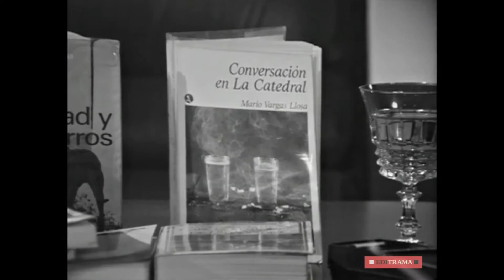MARIO VARGAS LLOSA HABLA DE SU NOVELA CONVERSACIONES EN LA CATEDRAL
Es la tercera novela del Premio Nobel peruano de Literatura Mario Vargas Llosa. Es un retrato del Perú bajo la dictadura de Manuel A. Odrías en la década de 1950 y describe la vida en diferentes clases sociales. Uno de los grandes temas de la novela es el disgusto del miserable hijo ciudadano Santiago Zavala ante el gobierno corrupto de Odrías. La novela se desarrolla en cuatro partes que están intrincadamente entretejidas. Te dejo un video con una entrevista a este autor sobre la novela conversación en la catedral.

Los dos niveles presentes y pasados ​​cambian constantemente. Con el presente se entiende el intercambio de palabras entre Santiago y Ambrosio en el restaurante “Catedral” y con el pasado el contenido de la conversación. Además de los dos niveles, el texto contiene pasajes que no encajan en el modelo simple de dos niveles. Esto se refiere a esas líneas de texto de las que el lector cree que está hablando un narrador omnisciente. Estas incluyen secciones que Santiago y Ambrosio no pueden comentar.

La novela comienza con la conversación entre dos personajes diferentes que se reencuentran después de muchos años sin verse, a mediados de la década de 1960. El diálogo, que dura cuatro horas, sirve para asociar las historias estilísticamente independientes. Entre una cerveza y otra, los interlocutores se van conectando mediante hilos, transportando al lector a la época de la dictadura del general Manuel A. Odría, una era de represión política y corrupción que afecta a todos los ámbitos de la vida.